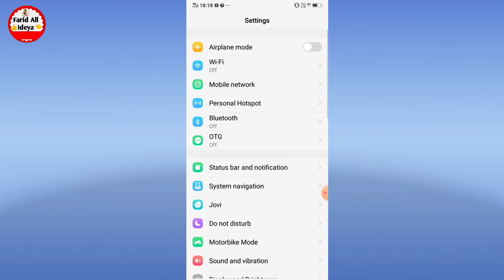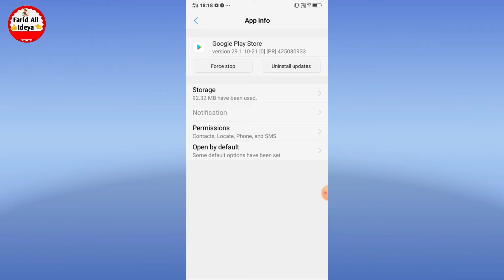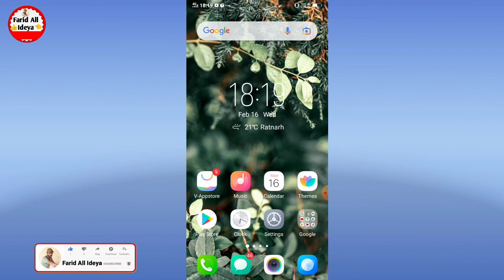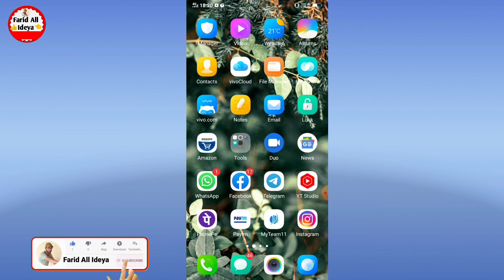play store se koi bhi app download nahi ho raha hai || play store se app install nahi ho raha hai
play store se koi bhi app download nahi ho raha to kya karen friend agar aap bhi Play Store se App download nahi ho raha hai to aaj ki video mein batane wala hai ki play store se koi bhi app install nahi ho raha hai to aaj ki video mein sabhi problem solve Karne wale hai friend agar aapko bhi Play Store se App update ya download nahi ho raha hai to ye hamare video ko pura last tak dekhte rahiye

play store se koi bhi app install nahi ho raha hai
play store se koi bhi app install kyu nahi ho raha hai
playstore se koi bhi app download nahi ho rahi hai pending